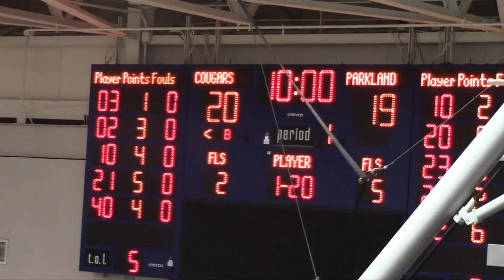Alex Staab Basketball Play-by-Play Demo (2023-2024)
The game utilized for this reel is the first quarter of the women's basketball game between Illinois Central College and Parkland College, which took place in East Peoria, Illinois on February 28th, 2024.